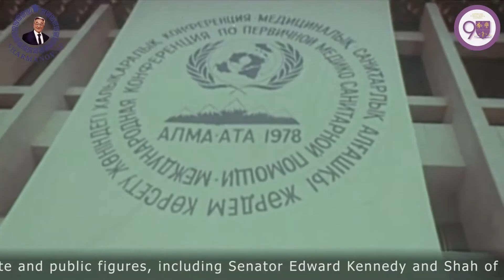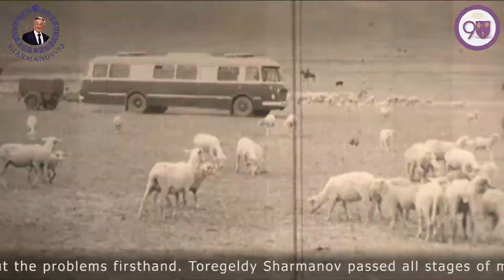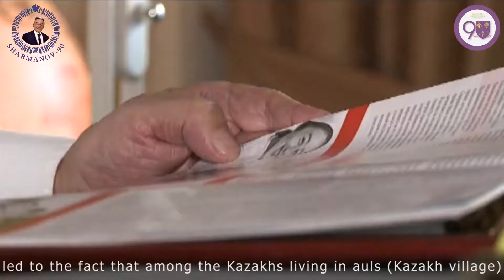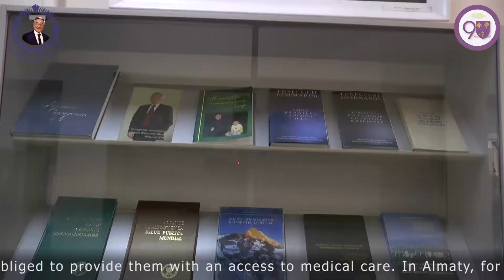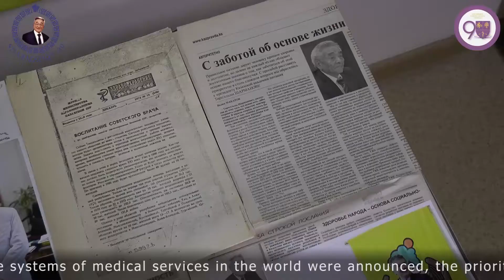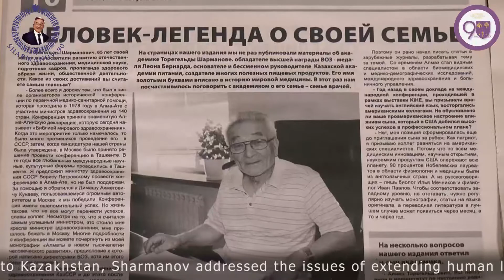Рожденный побеждать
Легенде отечественного здравоохранения, академику Торегельды Шарманову 90 лет